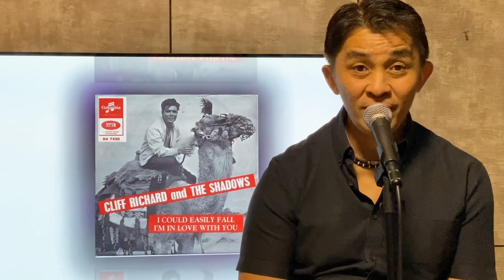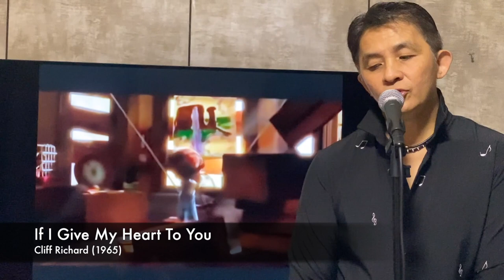A Tribute To Cliff Richard - Perry Brady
This is Series 2 of my Stay Home Comforts with a tribute to Sir Cliff Richard.